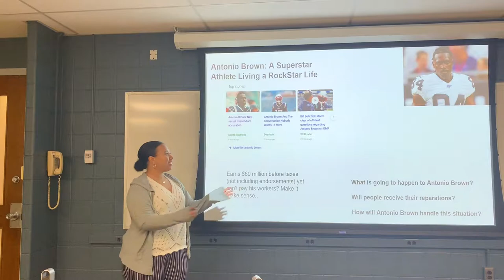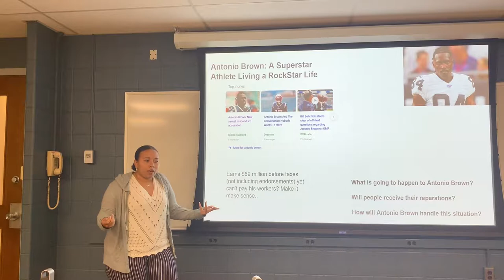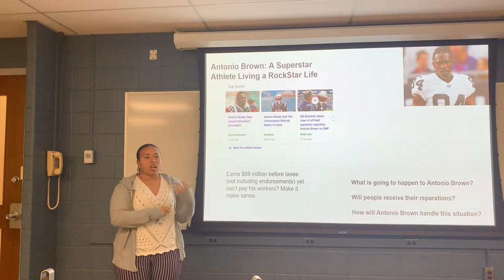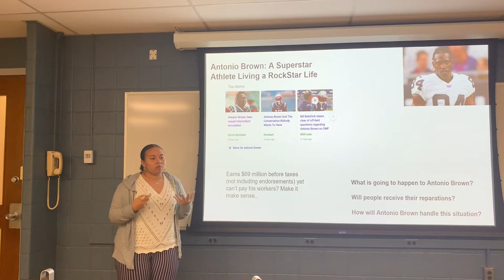Antonio Brown and his brand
Here is my presentation on Antonio Brown for my Current and Ethical Issues class at Temple University.